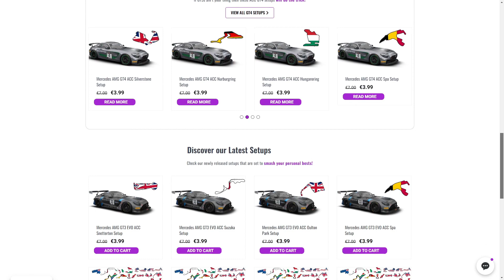ACC Honda NSX GT3 EVO Paul Ricard | 1.53.2 Hotlap + Setup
Jump onboard through this ACC Honda NSX GT3 EVO Paul Ricard Hotlap & Setup.

Honda NSX GT3 EVO- Pau Ricard
Laptime: 1.53.2
Driver: Matteo Blotto

ACC Version: 1.9.5
Air Temperature: 22°C
Track Temperature: 26°C